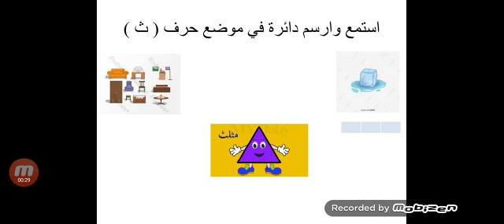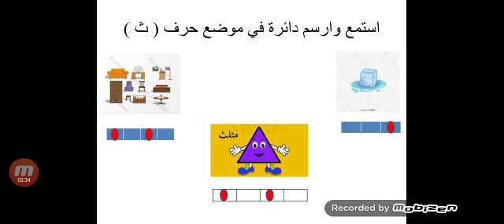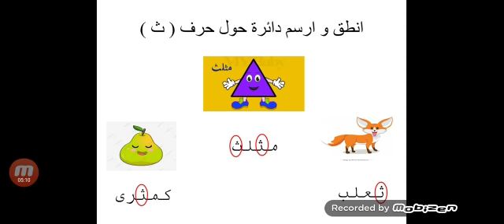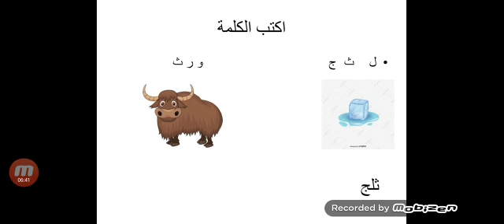تمارين على حرف الثاء مع مس أميرة KG1